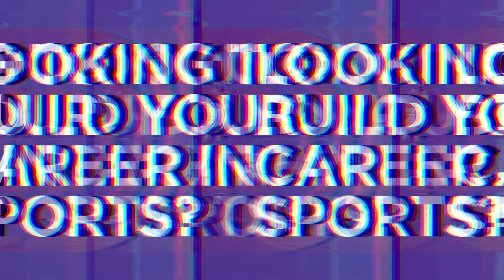NYU | SPS | Fundamentals of Global Sports Management Online Program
This cutting-edge online course will explore all aspects of the global sport ecosystem, and provide critical understanding of key job functions as well as emerging trends that are essential to building a successful career in sports.
Go inside the key areas of the industry with 30+ on demand video lessons and experiences and learn real-world skills with self-paced projects. Learn about all the various career paths in the sports world, and get first-hand tips and advice on how to achieve your goals from the industry leaders. Earn a Certificate of Completion in Fundamentals of Global Sports Management to add to your profile.